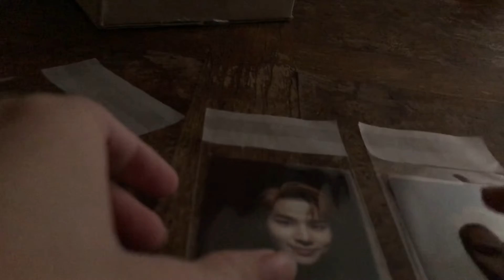NCT 127 REGULAR-IRREGULAR PHOTOCARD UNBOXING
Bought from eBay seller.